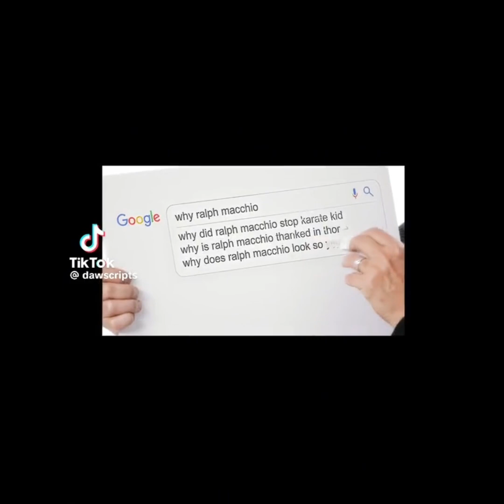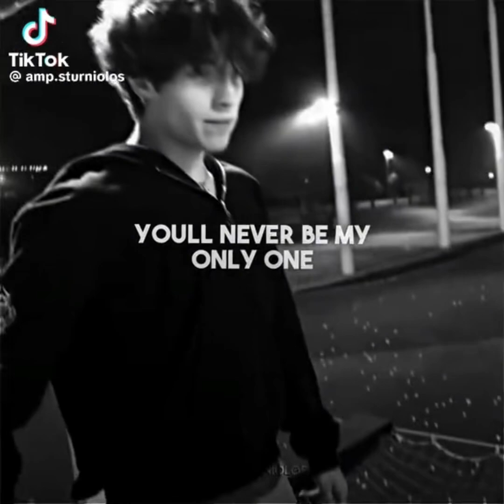Mirek Stabiński szef w editach (RANDOM EDITS FROM TIKTOK)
Edits included from: João Félix, Pedri, Gavi, Hector Fort, Marc Guiu, Robert Lewandowski, Jude Bellingham, Rafe Cameron, Miguel Diaz, Johnny Lawrence, Daniel Larusso, Hawk, Dylan O’Brien (Thomas), Central Cee, Lily Van der Woodsen, Georgina Sparks, Neymar, Ronaldo, Ares Hidalgo, Hardin Scott, Chris Wood (characters), Niccolo Govender, Nikola Zalwski, Eddie (5DDIE from tiktok), Carrington (SwagBoy), Chris Sturniolo, Matt Sturniolo, Nick Sturniolo, Enzo (TVD), Garnacho, Rikki (H2O), Brando (Baby), Frank Gallagher, Ian & Carl Gallagher, Ali (Tiktok), Thomas Müller, Paul Walker, Luke (JATP) etc.